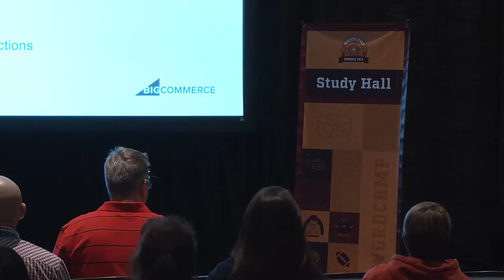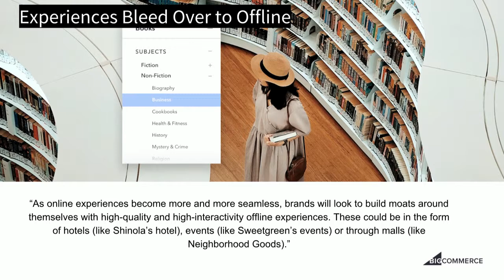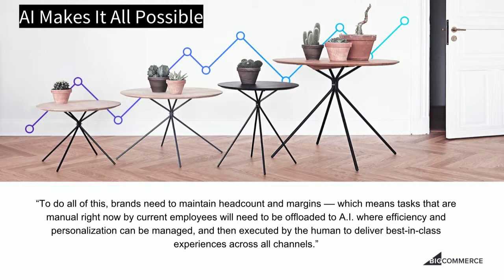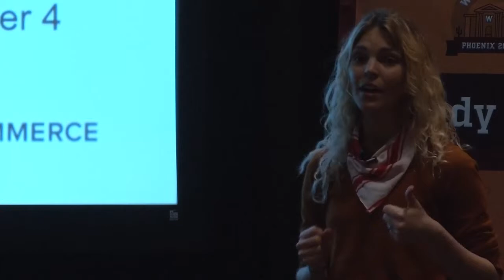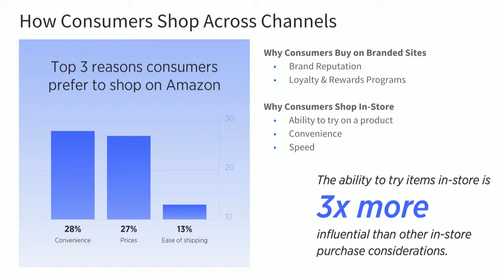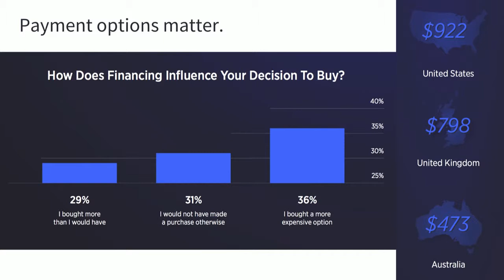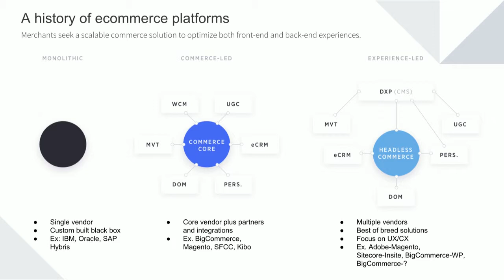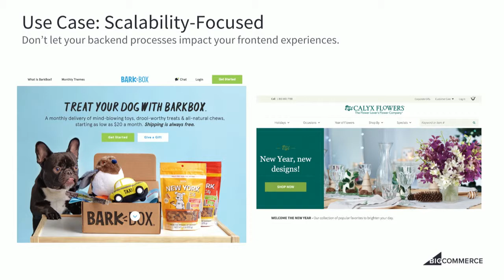Tracey Wallace: 5 Ecommerce Trends to Implement Now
Ecommerce is evolving and brands can do a lot to move the needle for their businesses if they know the right strategies to use.
Learn about the most relevant trends in ecommerce right now and how you can put them into practice immediately.